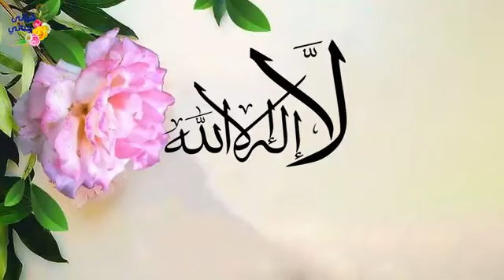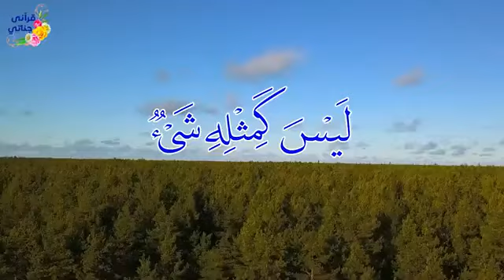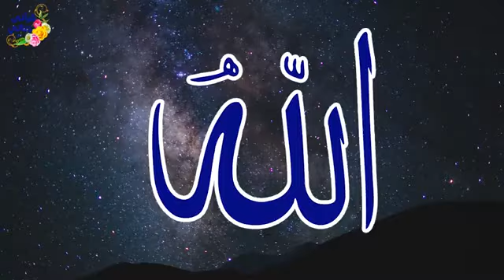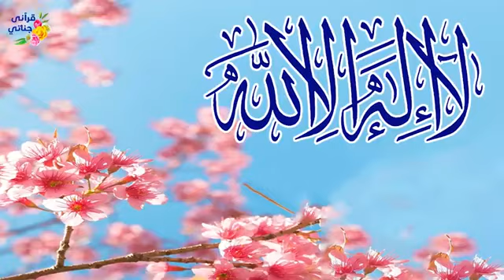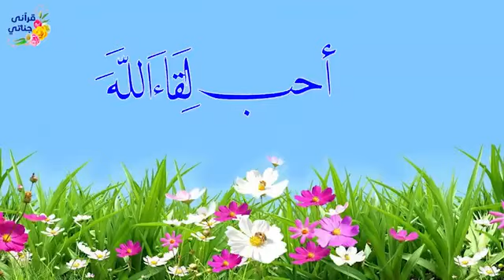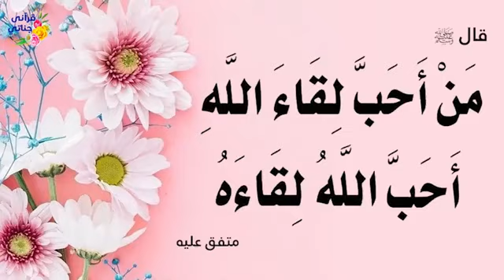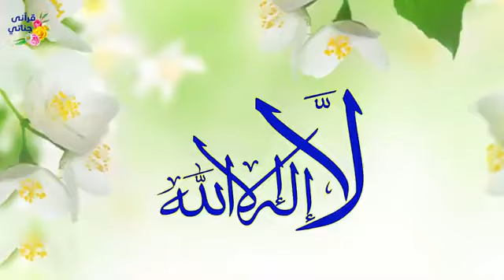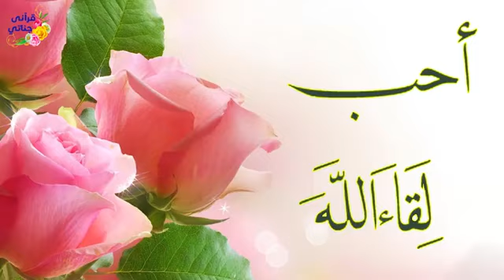تمتع بأسماء الله الحسنى سكينة و راحة وشفاء